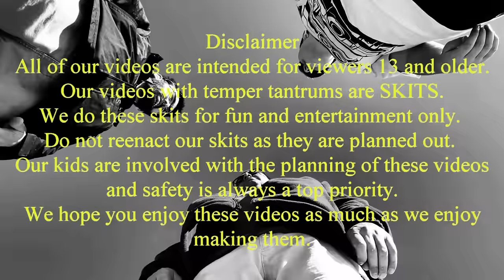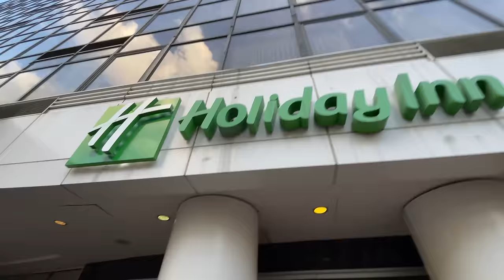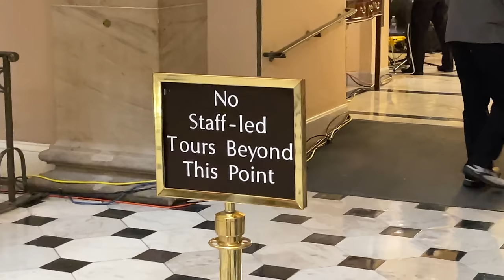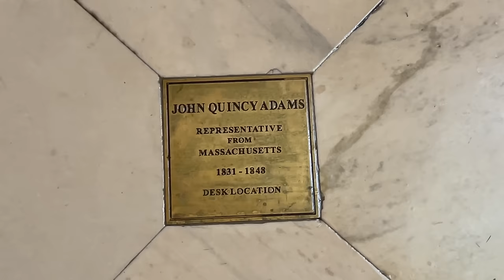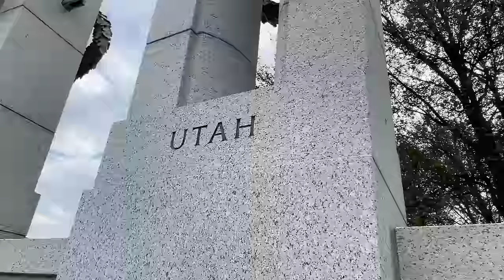We Should Have Never Took Our Kids On THIS Family Trip! [Original]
Kid temper tantrum goes on another crazy adventure. What will happen this time?